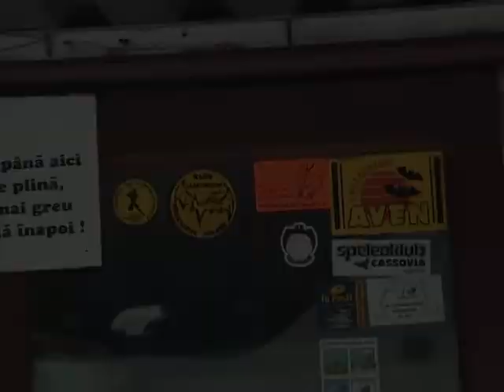GÓRY APUSENI (boso) - RUMUNIA - ALI BABA FILM STUDIO - MIŁOSZ KUBICA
Jednodniowy wypad w góry Apuseni po odłaczeniu sie od grupy ADHD. VI 2008.